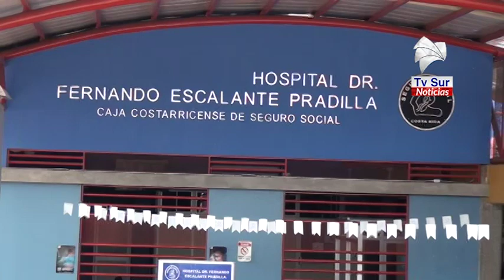Cambio en el horario de visita a pacientes internados en el Hospital Escalante Pradilla